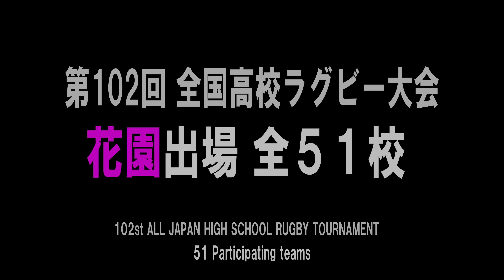【花園】第102回 全国高校ラグビー大会出場 全51校【空から見る】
花園ラグビー場で開催される「全国高校ラグビー大会」出場全51校を、GoogleEarthを使って空から堪能します。全国大会は、2022年12月27日～2023年1月7日で行われます。
102nd All Japan High School Rugby Tournament.  - 51 Participating teams -

‹出場51校›
北北海道　北見北斗
南北海道　立命館慶祥
青森県　青森山田
岩手県　黒沢尻北
宮城県　仙台育英
秋田県　秋田工
山形県　山形南
福島県　勿来工
茨城県　茗溪学園
栃木県　国学院栃木
群馬県　明和県央
埼玉県　昌平
千葉県　流通経大柏
東京都第１　国学院久我山
東京都第２　目黒学院
神奈川県　東海大相模
山梨県　日川
長野県　岡谷工
新潟県　開志国際
富山県　富山第一
石川県　日本航空石川
福井県　若狭東
静岡県　東海大静岡翔洋
愛知県　中部大春日丘
岐阜県　岐阜工
三重県　朝明
滋賀県　光泉カトリック
京都府　京都成章
大阪府第１　常翔学園
大阪府第２　大阪桐蔭
大阪府第３　東海大大阪仰星
兵庫県　報徳学園
奈良県　天理
和歌山　近大和歌山
鳥取県　倉吉東
島根県　石見智翠館
岡山県　倉敷
広島県　尾道
山口県　大津緑洋
香川県　高松北
徳島県　城東
愛媛県　松山聖陵
高知県　高知中央
福岡県　東福岡
佐賀県　佐賀工
長崎県　長崎北陽台
熊本県　熊本工
大分県　大分東明
宮崎県　高鍋
鹿児島県　加治木工
沖縄県　名護